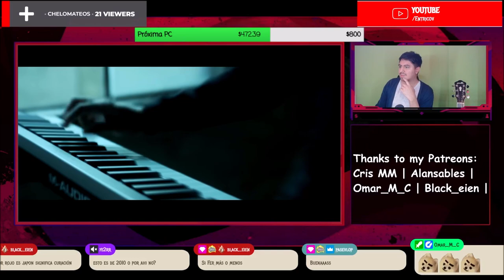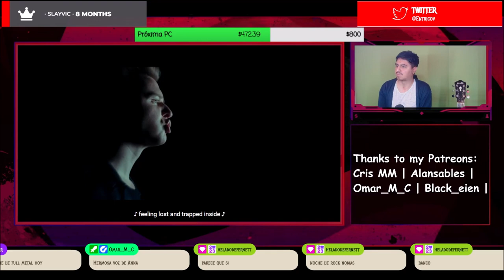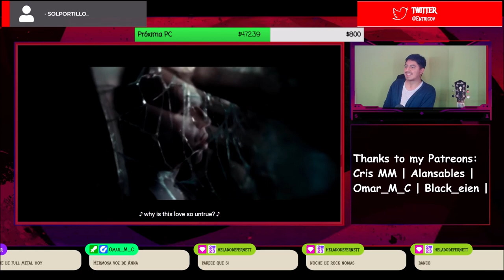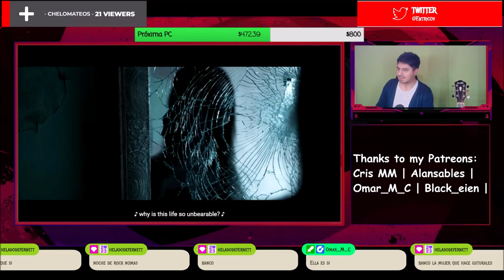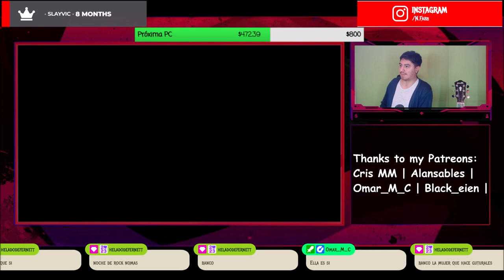🇲🇽 Anna Fiori ft Jonathan Thorpenberg - Torments of My Past (OFFICIAL VIDEO) [REACCION] 🤯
TODOS LOS DERECHOS PERTENECEN A SU AUTORA.